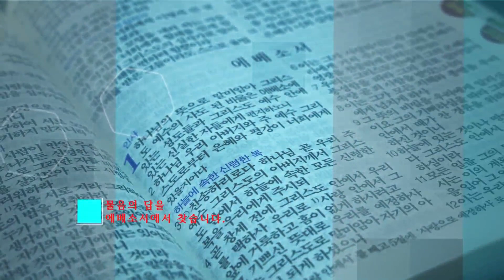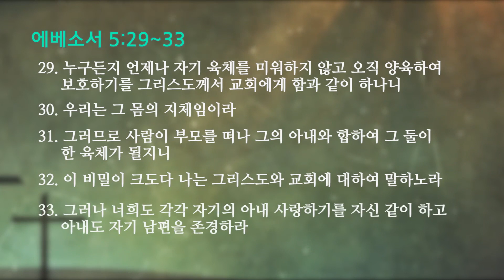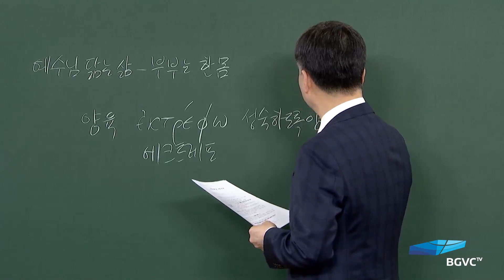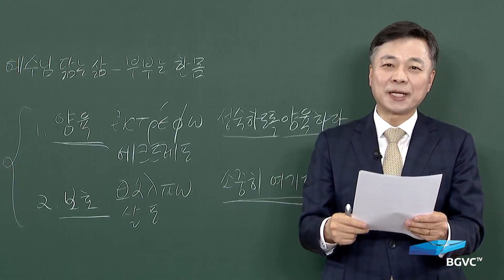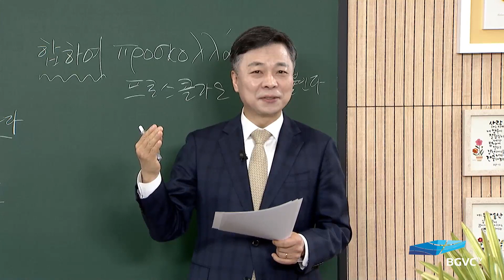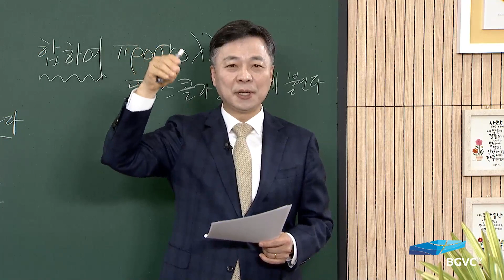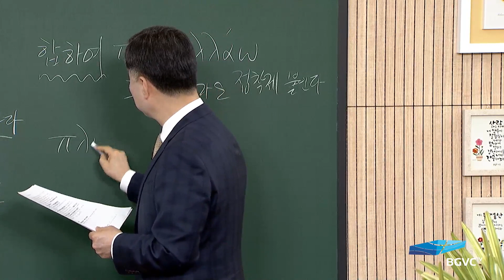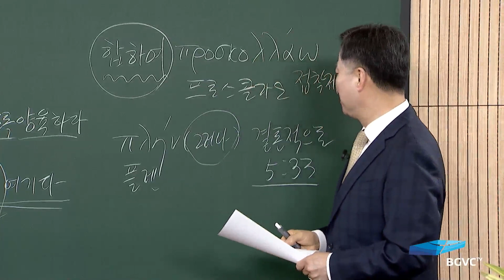[가정예배] 에베소서, 주님이 꿈꾸신 교회 -58강-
2021년 3월 24일 새벽기도회
예수님 닮는 삶 - 부부는 한 몸

- 성경봉독
- 말씀 강론
- 말씀 적용
- 합심기도 및 개인기도
- 주기도문